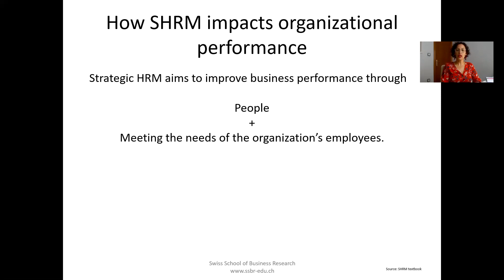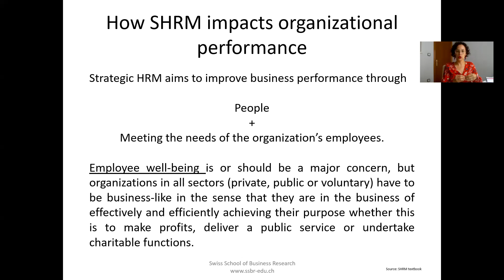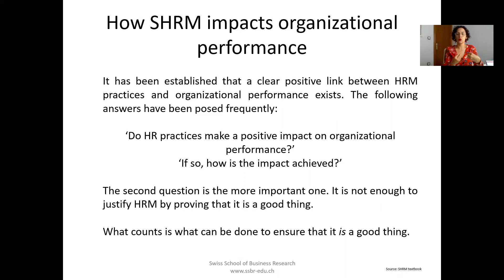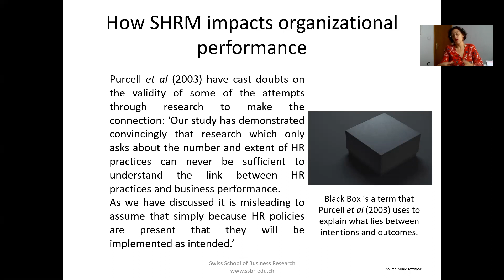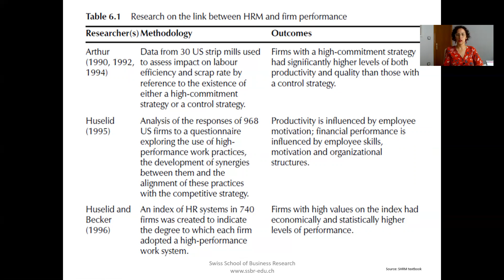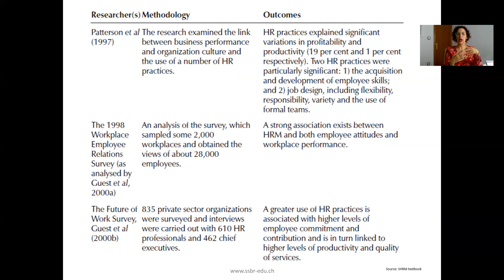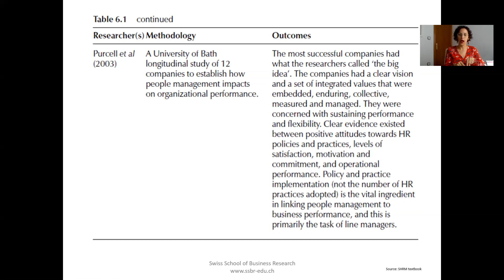Strategic HRM Class 9 pt 1 Free MBA course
Class 9 part 1 Strategic HR Management Free MBA course
FREE MBA course – This video is part of the FREE MBA course

A new book that will help you study:
“Leveraging AI and ChatGPT for Academic Success – A Guide for bachelor, master and Doctorate studies”